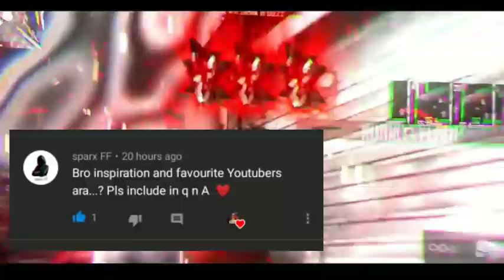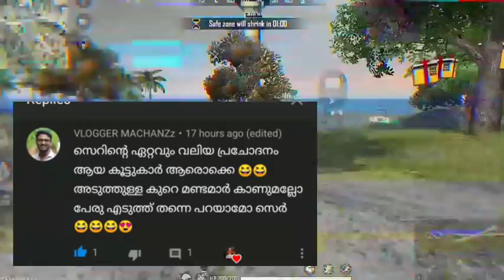Q&A Video💥| Face reveal?| ഇത്രക്കും പ്രതീക്ഷിച്ചില്ല 🤍 100K QNA video|Malayalam| Soulgamers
Hai friends

👉Freefire name : ԵʍƘ々SᴏᴜʟYᴛ

👉Guild name :TeamKerala